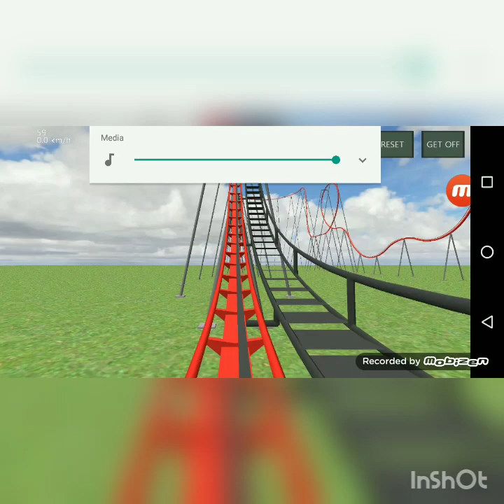roller coaster red and a turn into a different color